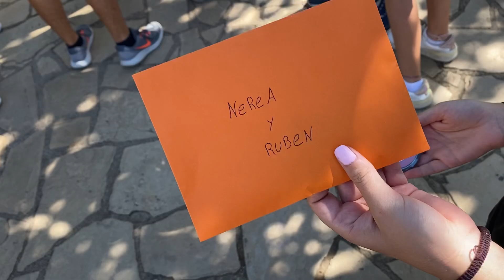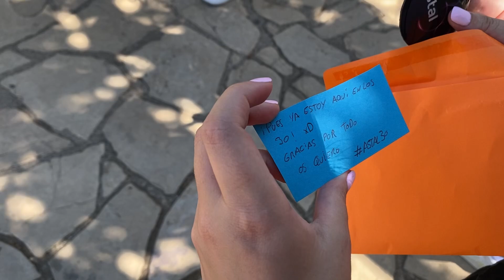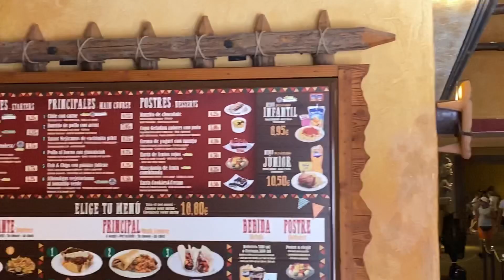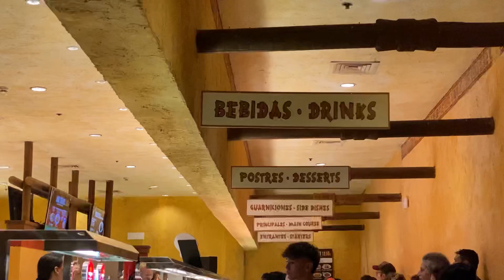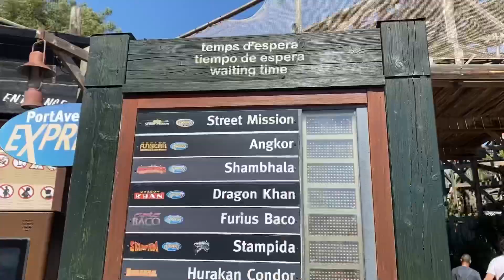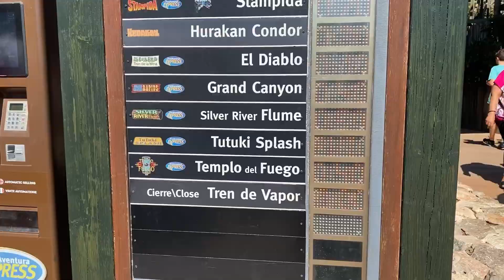Comemos por PRIMERA VEZ en LA CANTINA🌮Celebramos cumpleaños de Astal🥳|PortAventura World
Hoy toca un vídeo muy especial donde celebramos el cumpleaños de nuestro amigo Astal🥳 y aprovechamos para comer por primera vez en la Cantina Mexicana🌮🇲🇽, y que mejor sitio para pasar este día que en nuestro ¡PORTAVENTURA WORLD!🎢😍.
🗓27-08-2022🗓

CUMPLEAÑERO🥳 @AstalVL
ACOMPAÑANTES DEL DÍA:🥰 @ElisabetThreepwood
@Marilyn Martin Medina
𝑰𝒏𝒔𝒕𝒂 👉🏼@ridesandparks

🎶CANCIONES UTILIZADAS EN EL VÍDEO:

Músico: LiQWYD

Músico: @iksonmusic